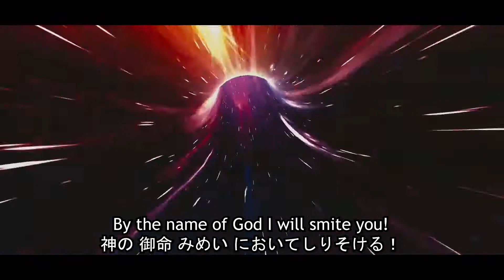I gave Valorant another chance...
Siege and I are complicated right now.